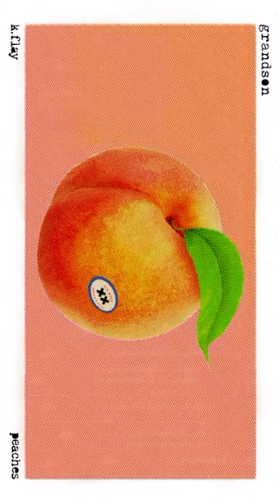Peaches by grandson for 20 minutes and 37 seconds